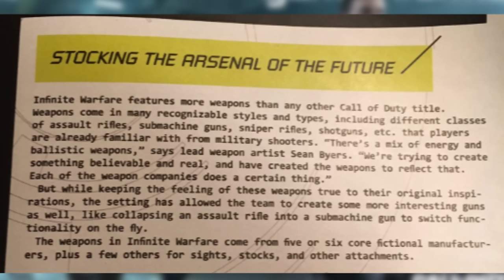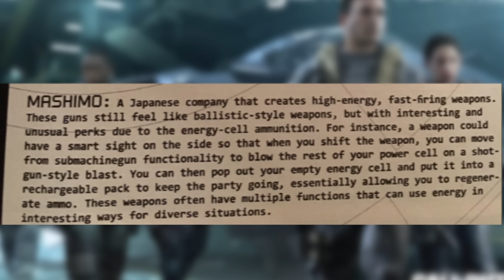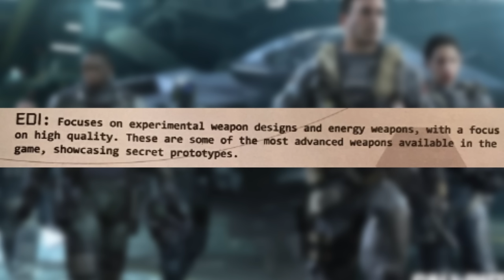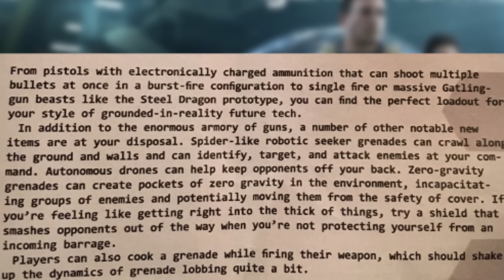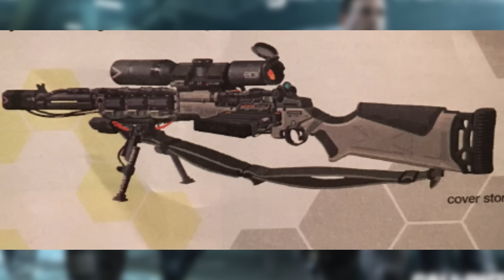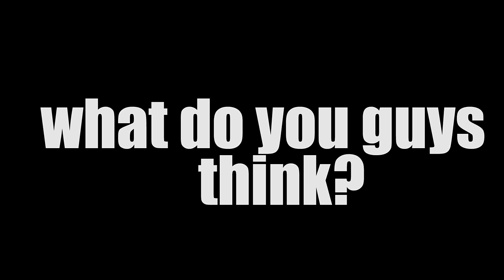INFINITE WARFARE: MOST WEAPONS in Call of Duty HISTORY - ALL YOU NEED TO KNOW!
Leave a like if you ENJOYED this video on INFINITE warfare WEAPONS, in this video i discuss everything you need to know about the weapons on the new call of duty, as well as a never before seen image of a sniper!

About HollowPoiint

EVERYTHING I use to GAME:
▶Kontrol Freek:
▶SCUF Gaming:
6800 SW 40th St #282

♬ Music ♬
➞Title:
➞Artist: